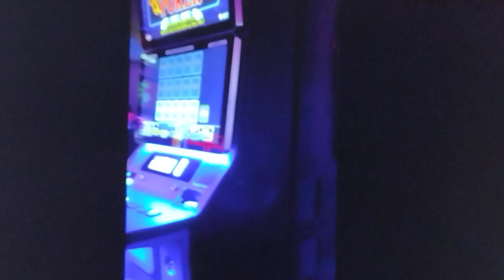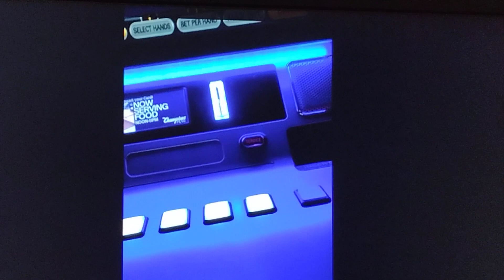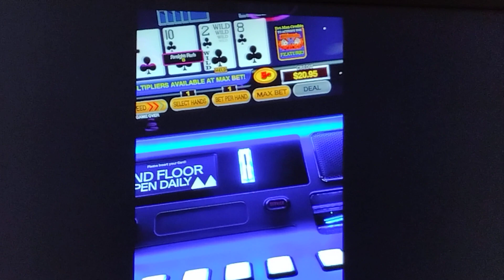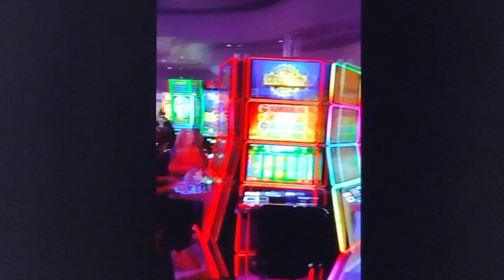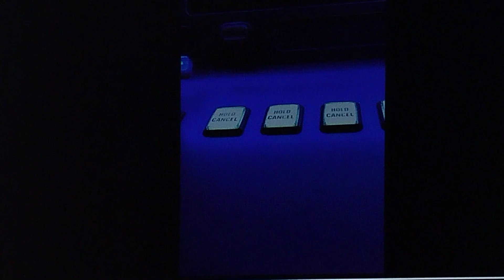video poker Gulfstream Park Hallandale Florida